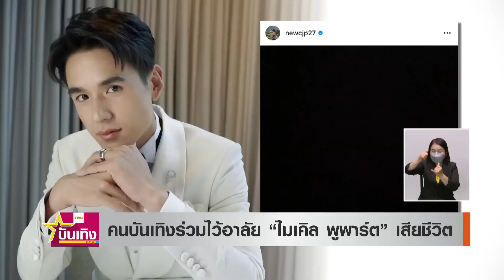คนบันเทิงร่วมไว้อาลัย "ไมเคิล พูพาร์ต" จบชีวิตตัวเองที่บ้านพัก | TNN บันเทิง